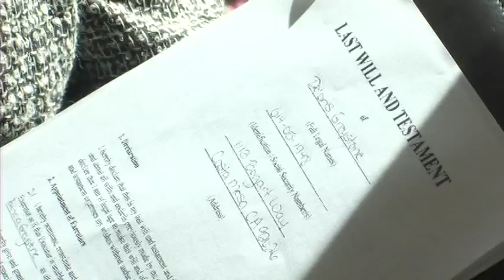Katey Darling - Somebody's Angel (Official) - Youtube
HAS SOMEONE BEEN YOUR ANGEL?

Official music video for Katey Darling's "Somebody's Angel" directed by Mikel Darling, edited by Todd Covelli, produced by Katey Darling.  Music Production by Marc Urselli..

100% of the profits from track downloads and video views will benefit a variety of nonprofits including Music Changing Lives and Luv for Haiti.

Special Thanks To:
Sterling Media
Canyon Crest Winery
4D College
Mikel Darling
Anthony Wooden
Marc Urselli
Karen Faison
Todd Covelli
Jana Kalayjian
Brian Kalayjian
Josiah Bruny
Reatha Reedus
Denis Dickinson
Robb Braun
Cameron Barnett
Courtney Pepper
Jessica Purdin
Marissa Kalayjian
Ku-Chu "Kotch" Keiser
Ashley Freisen
David Wyatt Sr.
Gina Hopkins
Kyli Hopkins
Marissa Kalayian
Yuriana Hernandez
Michelle Loya
Victor Loya
Kotch Keiser
Tabatha Bogart
Jenniemarie Ramierez
Reatha Reedus
Ashley Friesen
Jonathan Gibey
Andrew Bradley
Alisha L. Monzon
Bret Mileski
Malissa Kawile
Joy Jones
Jonathan LaBoy
Andrew Bradley
Geoffrey Bradley
Victor Loya
Michelle Loya
Jacob Whiting
Bret Mileski
Gina Hopkins
Kyli Hopkins
Tito Kawile